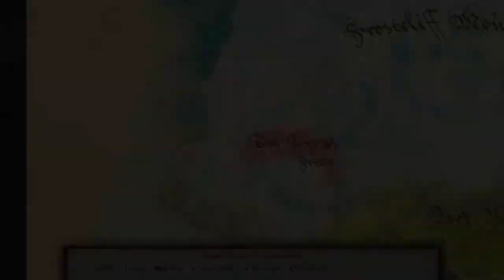ENDERAL modded Roleplay, Act 09: Beginning of the End, Part 119: Old Hatolis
My Enderal Roleplay featuring two main protagonists, Siria & Sirius.

Act 1 Prolog
Two war refuges who travel by ship to Enderal. Near the coast of Enderal they are found and the captain throws them over baord. Our heroes wake up at the coast of Enderal. Seperated from each other and not knowing where they are. Without any money or equipment, can they survive and find a way back to civilization? Ever since they woke up from the near death experiance in the ocean something has changed deep inside them. Soemthing they can not explain, yet ...

Total Mods ck 165
GAMEPLAY MODS

---Start, Leveling, Hud---
A Matter of Time
Less Intrusive Hud
Equipment Hud
Amensia Shrine
Grimmy Plugin
Skytweak
Dear Diary
TTS Voiced Player Dialogue

---game fixes, camera, lod---
better jumping
enderal crafting book curve
3pco
enhanced camera
a closer look
DynDo LOD

---Body parts & textures---
Racemenu
+Pre Cache Killer
CBBE
SkySight skins
XP32 Maximum Skeleton Extended
Straight Hair
Scares Xces
Vanilla Warpaints HD
High Resolutions Scars
Aesthethic Beards
Willows Whiter Teeth
Dint999 KS SG HG Hairs
Community Overlays 1, 2, 3
Body Scars
Skin Feature Overlays

---Animations---
Faster Get up Stand up
Realistic Ragdolse and Force
PC Headtracking
Immersive Animations
FNIS + Enderal Patch
Battleaxe Animation
Dual Attack Forward - Vanilla
heavy blade Powerattacks
Magiska Spell Animations
Realistic Animations Project Idles
+ Movement
Dynamic Animations - Heavy Blade Forward
YYanim Replacer Zweihander

---Gameplay overhauls---
Enderal Harvest Overhaul
Enderal Gameplay Overhaul
Always pickup books
unread books glow
maps byable
Enderal boss rewards
Mining ore 2x
equipping overhaul
Enderal KataPUMB spell backage
Enderal left hand rings
The forbidden arts
Script free Sailing

---Survival---
ineed
Loot and Degradation
Quicklight
Campfire
+Enderal Patch
Frostfall
Wet and Cold
Dynamic Animations - Shiver Alpha

---Locations & Quests---
The Jail of Riverville
Disenchanted
Clefj Frostville
Yeros Cave Full
Seaview Lodge
Clef Wellwatch

---Audio---
Audio Overhaul

---Combat---
Ultimate Combat
TK Dodge
Wildcat
Mortal Enemies
Old Arps
Restored Vatyr variants
Violeans

---Armor & Weapons, Items---
Enderal Gun Powder Mage Pack
Enderal Crossbows (for gameplay overhaul)
Winder is coming
Bandolier - 2K
+Enderal patch

---NPCs, Followers---
Ciri Follower
Wolf Follower
Enderal Kids

---Homes, Taverns, Shops---
Ark Playerhomes
Sun Temple Quarters

GRAFIC MODS

---Basic Texture Packs---
Noble Skyrim
+ Sexy Riften, Farmhouse
aMidianBorn Armors
Rustic Clothes
Rustic Children Clothes

---Armor & Weapons---
Enderal some CBBE convertions (edited)
Reshaped Ebony Armor
+Dark Nemesis textures
Aeterna Armor replacer
Iron Armor replacer
Nehrimese Soldier Cuirass replacer
Starling Armor replacer
Archame Robe Retexture
Enderal Armor Set + Clothes Replacer

---Weapons---
Elven Weapons of Silence
CL Ebony Weapon replacer
CL Orcish Weapon replacer
Vanilla Weapon replacer (only Iron, Steel, Bow, Staffs - edited)

---Dungeons & Creatures---
aMidianBorn caves & mines
Ancient Automatons
Draugr
Rustic Atronachs
Rustic Frostbite Spider
Skeleton and Human Bones 2K
Troll
Wispmother

---Clutter, small Items---
Aeterna Circlets
DovaBling
Enderal Lets get drunk
Enderal Map retexture
Hectrol Spider Webs
Peltapalooza
Pretty Animated Potions and Poisons
Realistic HD Baskets
Realisitc HD Food
+HQ Food 1K
Rugnarok
Rustic Alchemy and Enchanting Tables
Rustic Windows
Superior Silverware

---Plants, Flowers---
Deathbells
Dragon Tongue
Enchanced vanilla trees
Giant Lichen
Hanging Moss
HD ivy
Lavender
Mountain flowers
Nightshade bright
Rallys Blackreach and glowing mushrooms
Spyke grass
Thistle
Tundra Cotton

---Weather, Sky, Water---
CC Enhanced Ore Veins
Enhanced Nightsky
+ Moons
Moons Bigger
Rallys Water Foam HQ
RIS brighter snow
supreme Storms
True Storms
Waves

---Effects---
Imaginator
Enderal Reverb and Ambiance Overhaul
Dust Effects
Overflow Enchantnig Effects
Enderal Refraction Crystals
Minty Lighting Mod
Mist
Realistic Smoke effects
Solveig
Drops
Steam

---My Mods---
EAM Enderal Apothekarii Monastery
EEW Enderal Ebony Warrior
EGW Enderal Greatweapons
EOP Enderal Outposts
PHT Player Home Treasury